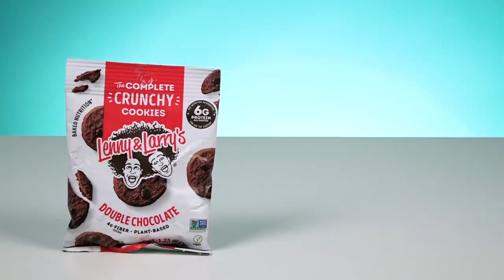Irish People Try American Protein Cookies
Get your greens today! to get started on your first purchase and receive a FREE 1-year supply of Vitamin D and 5 travel packs.

Irish people get their gains with Lenny & Larry's Protein Cookies! MERCH MADNESS

Lenny & Larry's Protein Cookies! That's right, we enjoy trying some protein treats every now and then and we were recently sent some protein cookies by a kind viewer! Let's see how our TRYers got on with these cookie goodies!

US Address:
TRY Channel
APW 4119337
5 South Main Street
Englishtown
USA

UK Address:
TRY Channel
APW 4119337
AddressPal
The Beacon
Mosquito Way
Hatfield
AL10 9WN